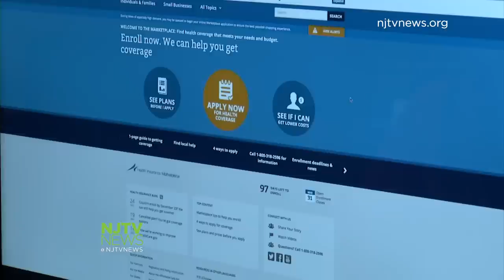Obama, Pence Try to Persuade Congress on Affordable Care Act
Vice President-elect Mike Pence rallied Republicans to repeal and replace the Affordable Care Act while President Obama told Democrats to hold the line.